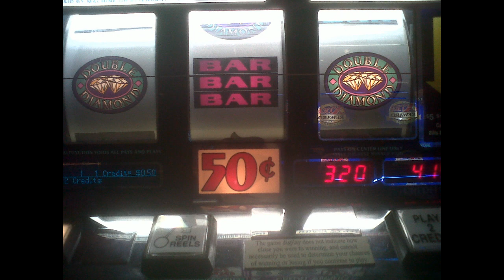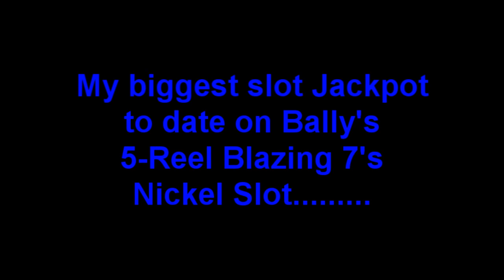Slot hits slideshow Volume 2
Slot pics Volume 2